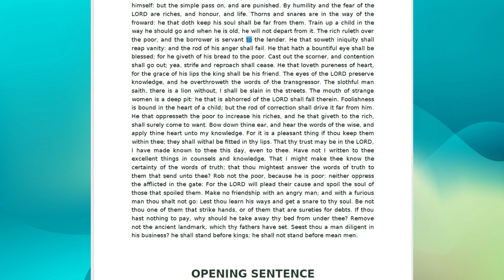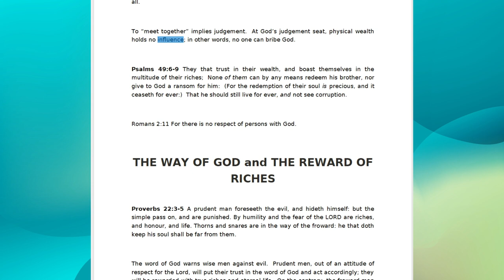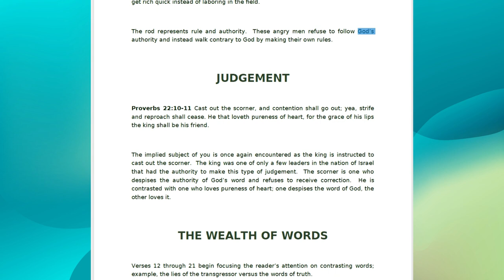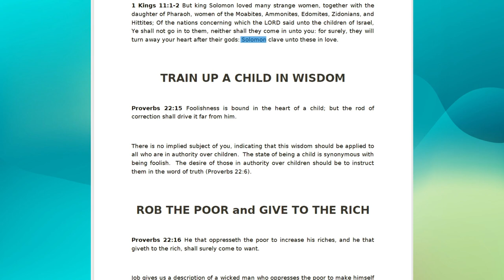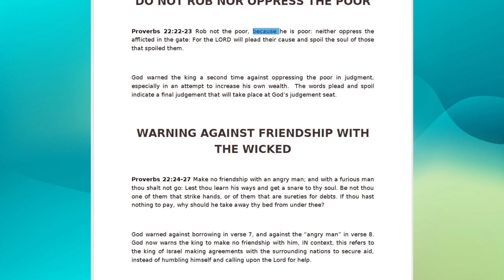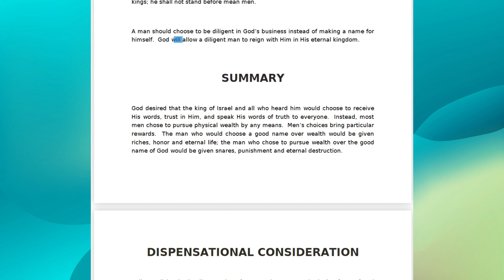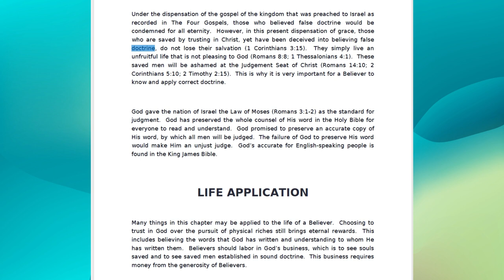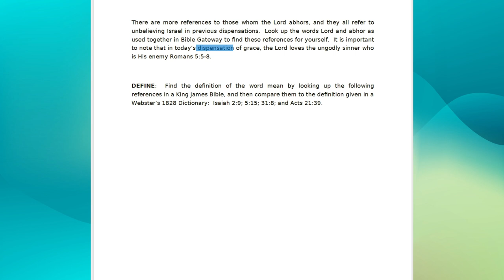The Book Of Proverbs Chapter 22